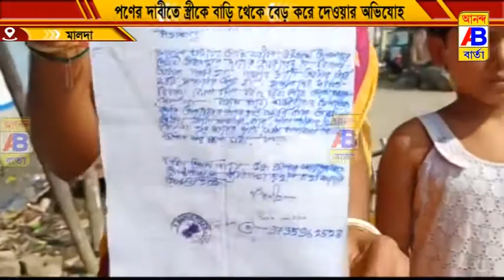পণ না পাওয়ায় ঘর থেকে বার করে দিল স্ত্রীকে বলে অভিযোগ